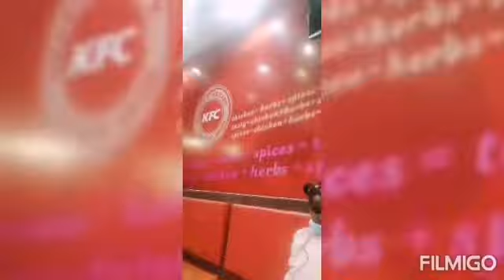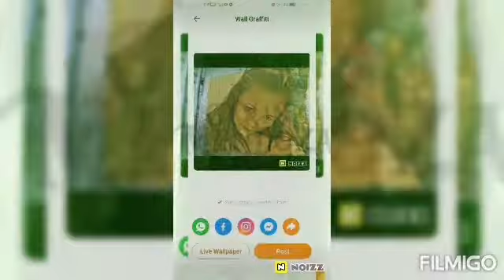Dinner at kfc